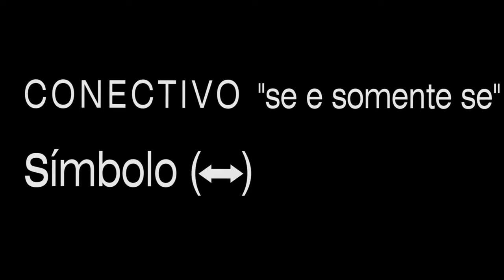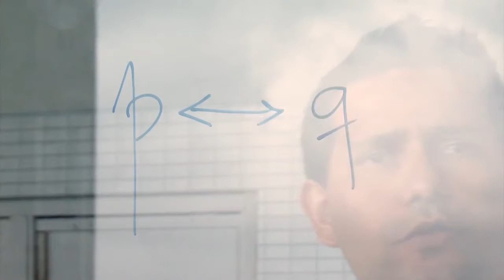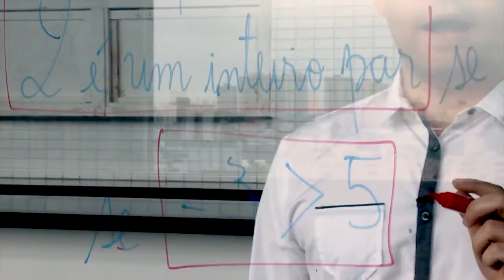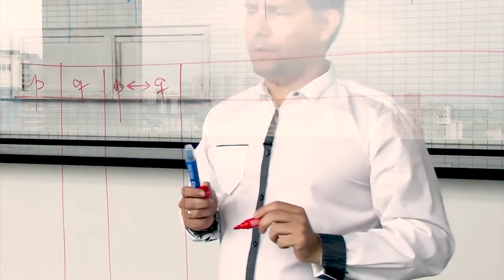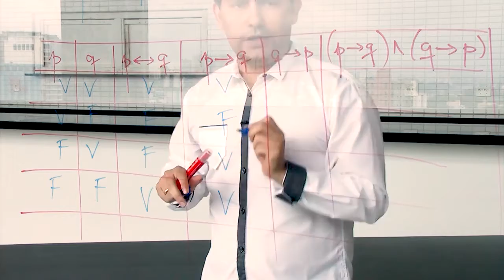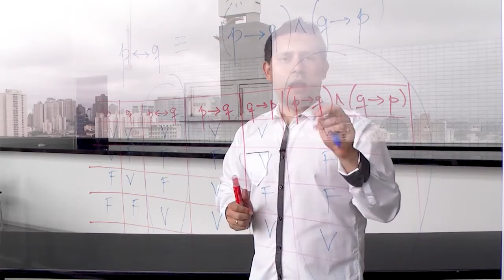TABELA VERDADE SE E SOMENTE SE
Neste vídeo, mostramos como atribuir o valor lógico a uma proposição do tipo p se e somente se q.